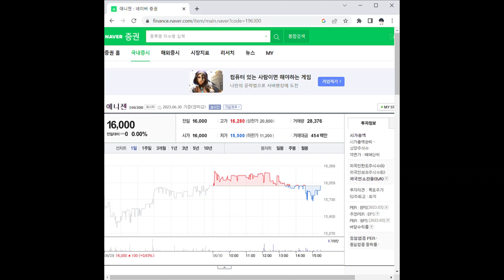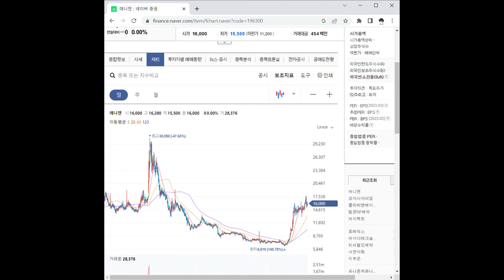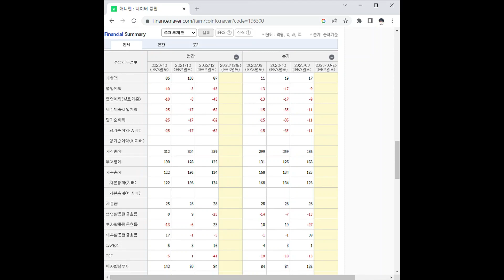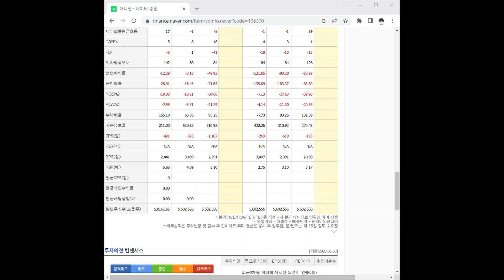196300애니젠 주가 전망 및 차트 분석